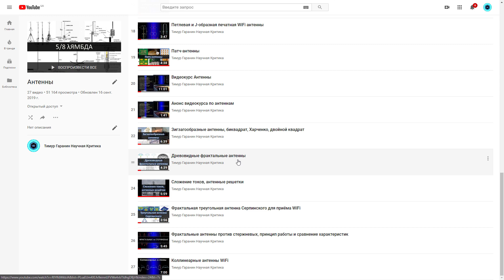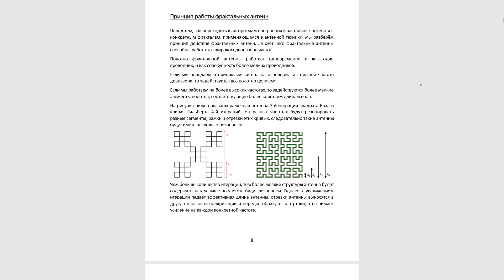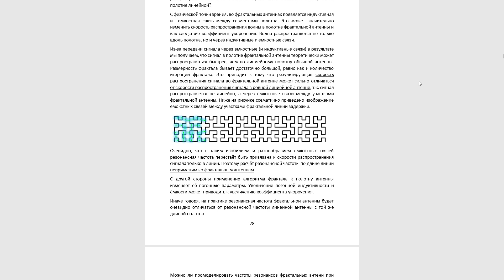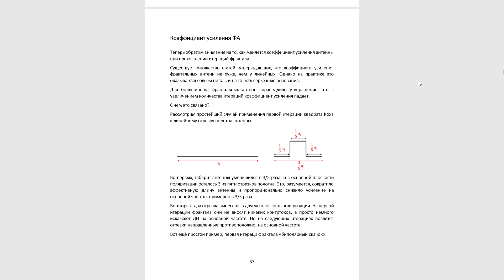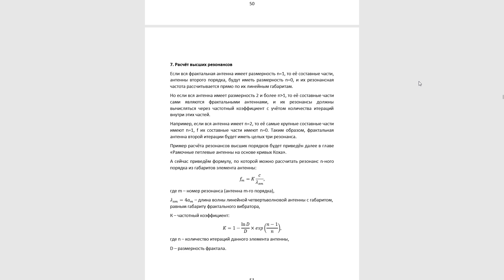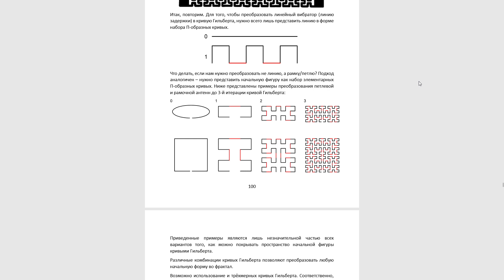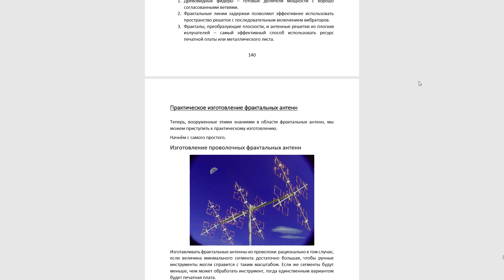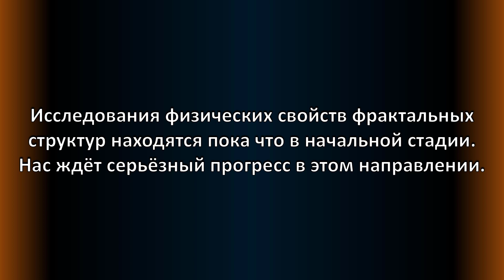ФРАКТАЛЬНЫЕ АНТЕННЫ и линии задержки. Тимур Гаранин. Fractal antennas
Фрактальные антенны – относительно молодой тип антенн, уверенно захватывающий всё новые сферы применения. И дело тут не только в их компактных габаритах. Фрактальные антенны имеют несколько резонансов, в отличие от обычных антенн, что делает возможным работу в нескольких диапазонах при помощи одной компактной антенны.

Тем не менее, довольно долгое время фрактальные антенны оставались исключительно феноменологическим объектом, свойства которого изучаются постфактум. Несмотря на то, что внимание физиков и математиков давно приковано к этим структурам, как такового математического аппарата и алгоритма создания фрактальных антенн на заданные частотные параметры не встречается.

Систематизирование всей существующей информации о свойствах фрактальных структур, и тем более создание математического аппарата и алгоритма создания фрактальных антенн – непростая задача. На это потребовалось несколько месяцев работы, в результате которой родилась новая книга – «Фрактальные антенны и линии задержки».
Ознакомьтесь с этой книгой, материал очень интересный, многообещающий и практически значимый для тех, кто работает в радиотехнике и точных науках.